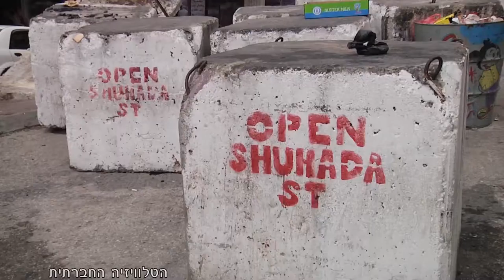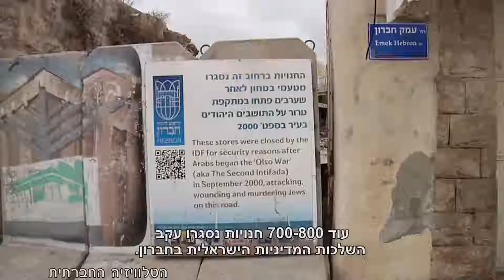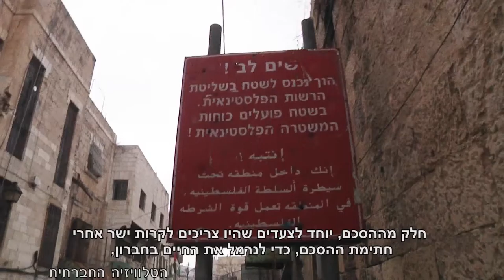מגזין 9 - מרץ 2017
מגזין המשודר בחודש מרץ בטלוויזיה בערוץ 98. סיור בחברון, ראיון עם נילי ברוך מעמותת במקום וערב משוררות מתוך הכנס למגדר.